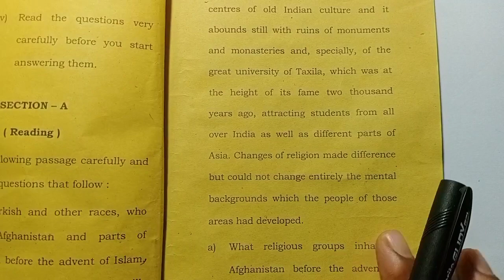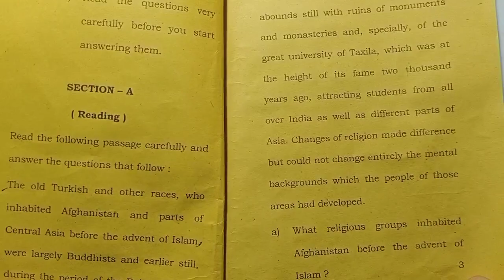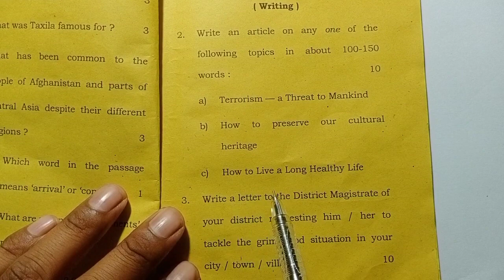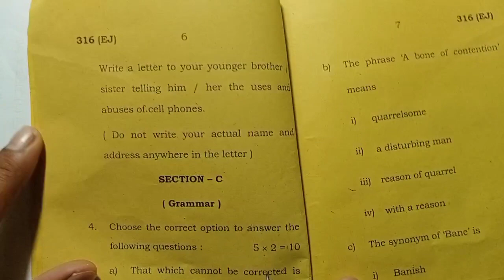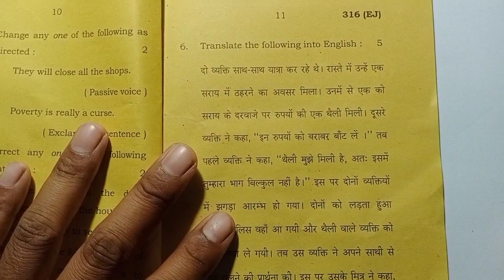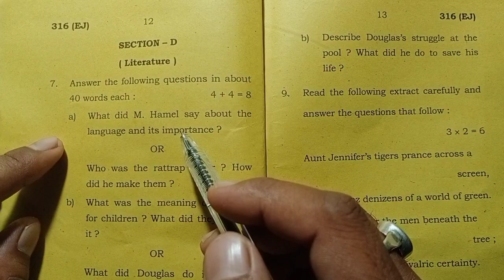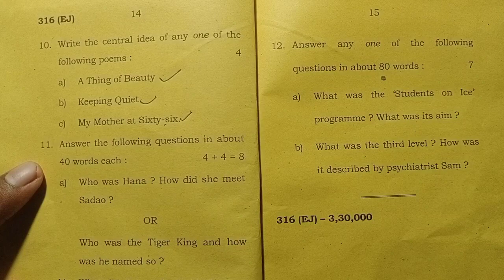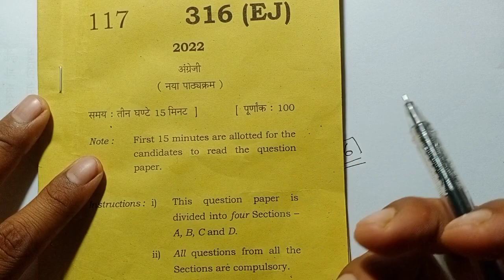Class 12th English Question Paper Solution 2022 | 12 Angrezi Solve paper Up Board Exam | Answer Key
12th english वायरल मॉडल पेपर 2022
class 12 english   model paper
class 12 english  model model paper 2022
ऐसे आएगा english  का पेपर 2022
30 मार्च को ऐसे आएगा english  का पेपर 2022
english  वायरल मॉडल पेपर 2022 यूपी बोर्ड एग्जाम
class 12 english  viral model paper UP Board exam 2022
12th english  important question 2022
up board english  model paper class 12 2020 pdf
up board class 12 ka english  ka model paper
up board class 12 english  question paper 2019
up board class 12 english  question paper 2020
up board previous year question paper class 12 english
up board class 12 english  previous year paper
12 up board english   paper
up board english model paper class 12 2022
up board english   model paper class 12 2021
up board english  model paper 2020 class 12 pdf download
up board english  model paper class 12 2019 pdf
 english  up board model paper all subject
class 12 up board english  model paper
up board model paper 2021 class 12 pdf download english
up board model paper 2021 class 10 pdf download english
up board model paper 2022 class 12 pdf download english
up board model paper 2022 class 10 pdf download english
up board 12 general english   model paper
english model paper up board
english  model paper up board class 12
up board inter english   model paper
up board model paper 2021 in english
up board model paper 2020 class 12 in hindi medium
up board ka english   ka model paper
up board ke english ka model paper
up board class 12 english   ka model paper
up board class 12th english   ka model paper
up board 12th english  model paper pdf link
up board model paper 2021 class 12 hindi medium
up board  english model paper class 12 2019 with solution
up board 12th english  model paper 2021
up board class 12th english  paper 2021,
up board class 12 english  model paper 2022,
up board exam 2022 class 12english  paper,
up board exam 2021 class 12 english  paper,
up board exam 2020 class 12 english  paper solution,
up board exam 2021 class 12 english   paper solution,
up board exam 2021 class 12 model paper english
 english  ka paper 12 class up board 2022,
english  ka paper 12 class up board 2021,